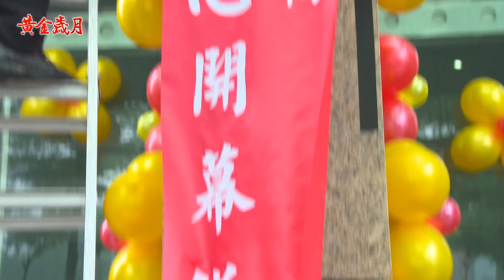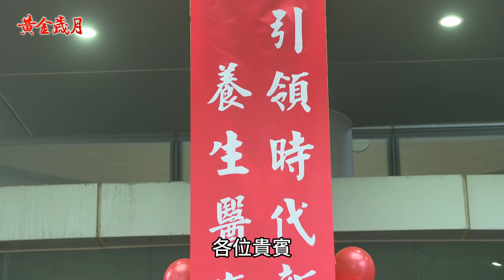《金彩大回甘》EP132 嬌良聯手報仇 五年不晚